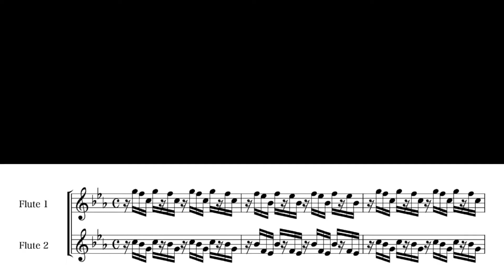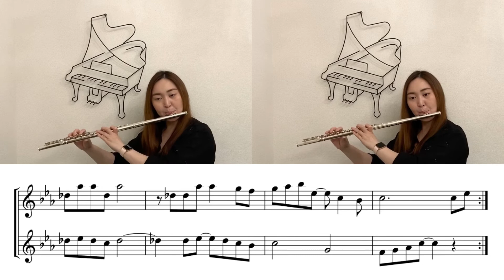【DUO】風のとおり道「となりのトトロ」より/ The Path of Wind [My neighbor Totoro]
フルートデュオ
風のとおり道 (となりのトトロより)

Flute duo
The Path of Wind [My neighbor Totoro]

♪この曲はいろんなアレンジでたくさんの方に演奏されてますよね！綺麗な曲です。たっぷり歌って吹いてください(^^)

フルートが吹けるようになるとアンサンブルに憧れますよね♪
初〜中級でも楽しくDUOやトリオができればと思い、
サントラから耳コピして採譜、アレンジをしています♪

吹奏楽部の友達やフルート学習者の仲間と楽しんでもらえればと思います！
1人でも楽しめるように各パートごとの動画もアップします！

iPhoneで動画を撮り、編集で重ねています。
編集はアプリCute CUTです。楽譜はTouchNotation で作成しています。

演奏レベル、編集の未熟さは目をつむって、
あたたかく見守ってもらえればと思います(^^)

フルート好きの方と素敵な曲を共有できれば嬉しいです♫